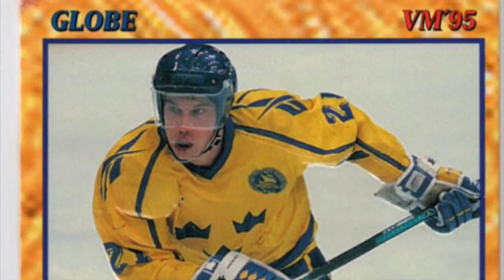10 Players Who DOMINATED the World Junior Championship!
10 of the best performances in the history of the World Juniors!
TURN ON POST NOTIFICATIONS for instant updates!

Tags: team canada world junior hockey championship tournament team USA U20 hockey john tavares "2009 WJC" Alex Pietrangelo "2010 WJC" Jaromir Jagr Team czech republic "1990 WJC" Brayden Schenn "2011 WJC" Pavel Bure Russian rocket "1989 WJC" "1990 WJC" "1991 WJC" team soviet union Wayne Gretzky "1978 WJC" Alexander Mogilny Doug Weight Lake Superior State NCAA Hockey "1991 WJC" Markus Naslund team sweden "1993 WJC" Peter Forsberg "1993 WJC" TSN WJC coverage